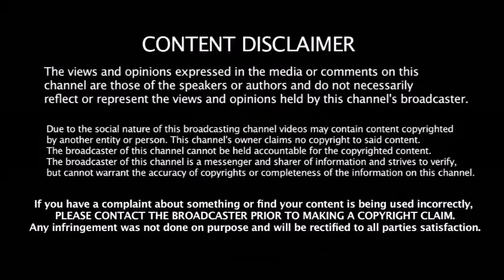இப்படியே போனால் சரி வராது இனிமேல் NO.4 ல் இவர்தான் - இந்திய Batting பயிற்சியாளர் அதிரடி